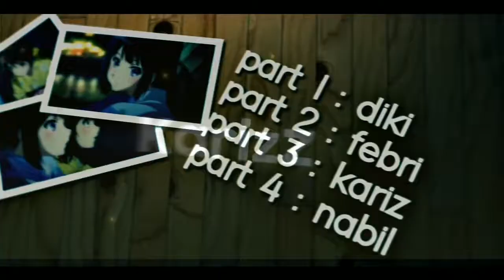Orion - Multi Editor Project AMV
info ~
part 1 : @mwla._
part 2 : @destardz_
part 3 : @notkarizzxv_
part 4 : @nbllxv

Software : After Effect CC 2017
My Laptop Spesification :
Core i5 1035g1
4 gb Ram
Nvidia Mx 330

watch me edit, amv, amv daddy, amv typhography, remake, keqing, genshin impact, keqing genshin impact, keqing edit, genshin impact edit, editing on after effect, editing on premiere pro, preset